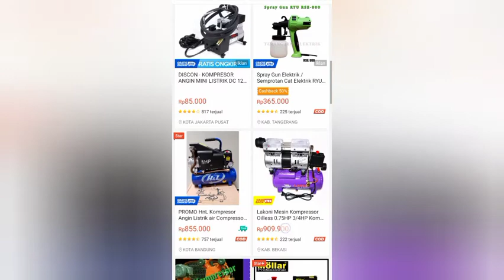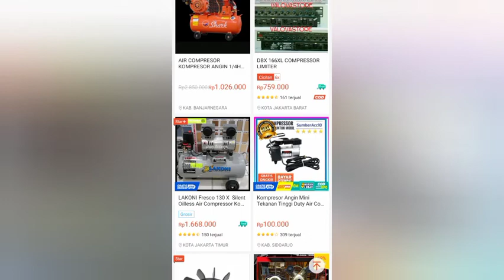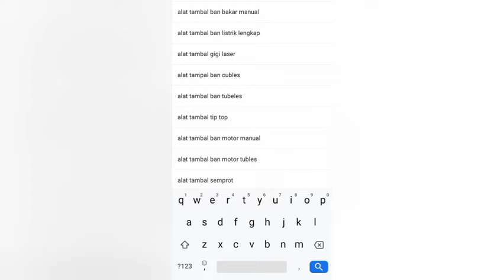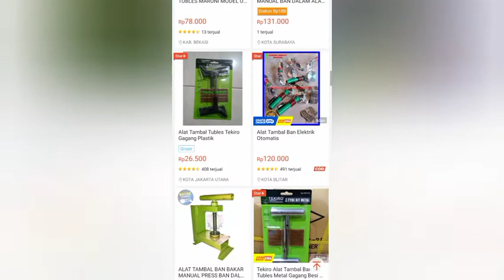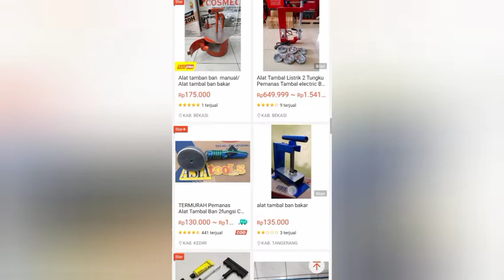Usaha Tampal Ban dan Tambah Angin Modal berapa?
buat teman- teman yang masih bingung mu usaha apa. divideo ini ada inspirasi buka usaha tampal ban dengan modal minim atau terjangkau an bisa dikerjakan bagi semua orang bahkan yg buta akan otomoif. yang jelas inti utamanya belajar dan semangat.